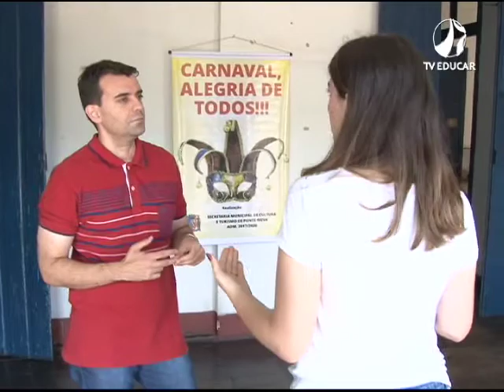Pré-Carnaval 2018 - (19.01.18)